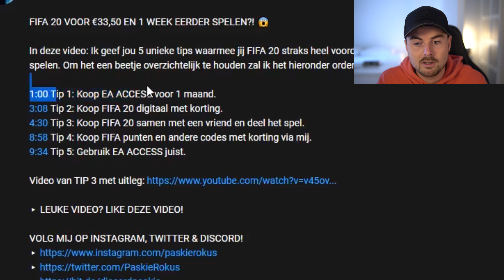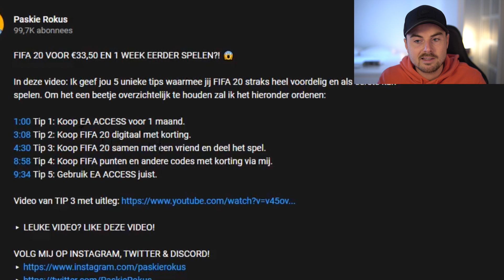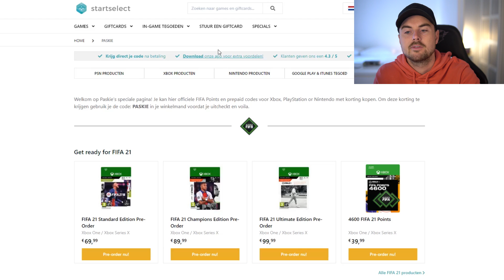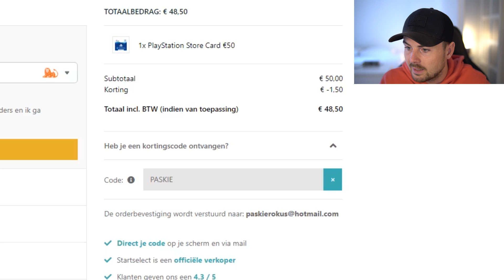VOLG MIJN TIPS EN BESPAAR VEEL GELD | FIFA 21 EA ACCES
Ben jij al geabonneerd op mijn kanaal? Dat kan gratis hierboven!
Wil jij goedkope FIFA PUNTEN met KORTING?

IK WERK SAMEN MET PANNA-MAGAZINE!